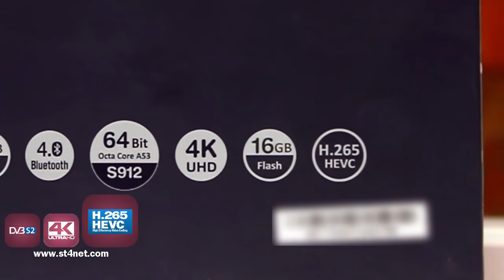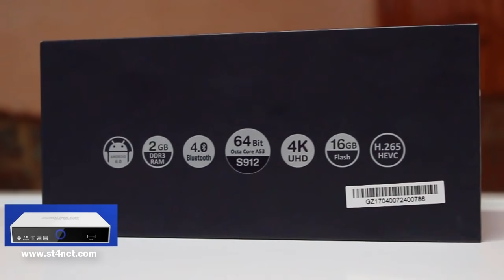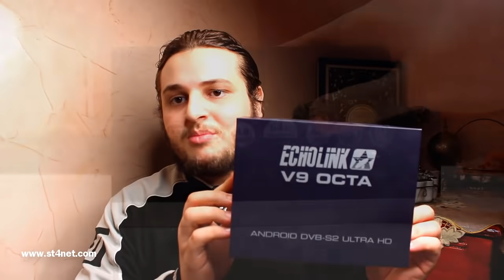تعرف أكثر على Echolink V9 OCTA 4K الجديد بمعالج ثماني النواة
شاهدايضا ..